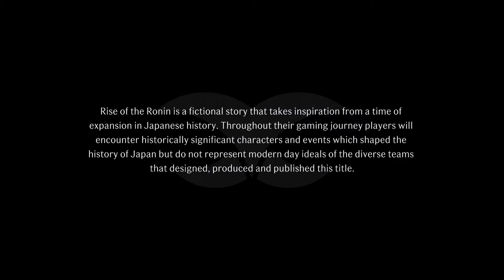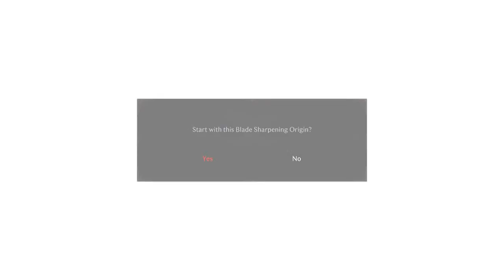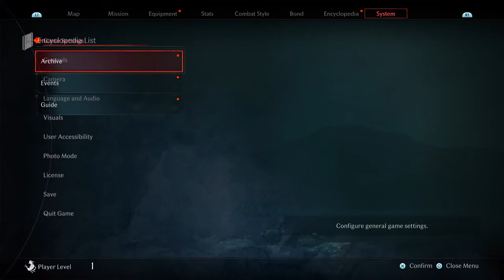RISE OF THE RONIN Gameplay Part 1 - TWILIGHT